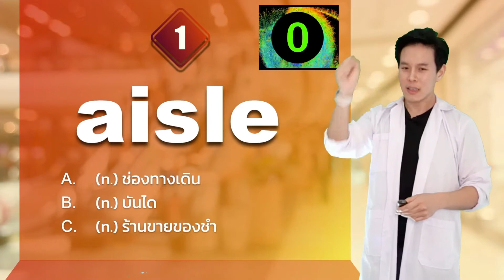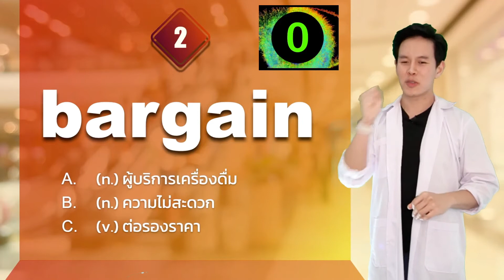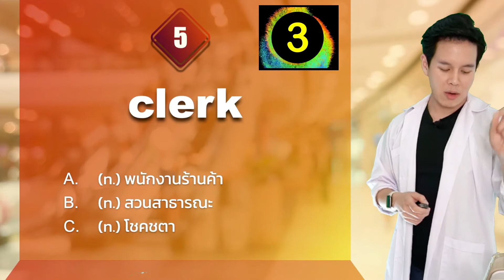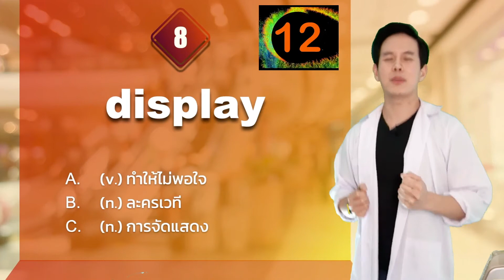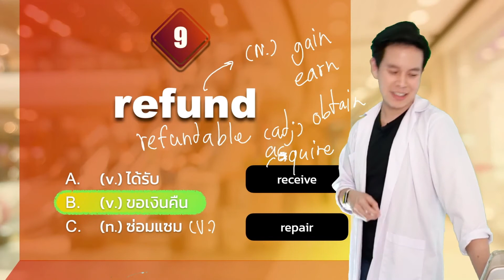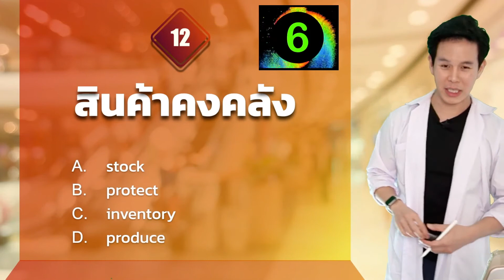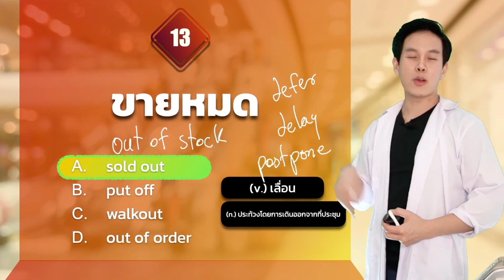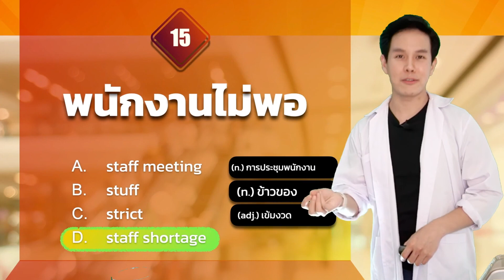ติวศัพท์ BASIC จากการไป Shopping พร้อมได้ศัพท์เสริมมากมาย TOEIC QuickQuiz EP.38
สอบถามคอร์ส TOEIC และ สมัคร ได้ที่

สามารถติดตาม อเอม ได้เพิ่มเติมที่